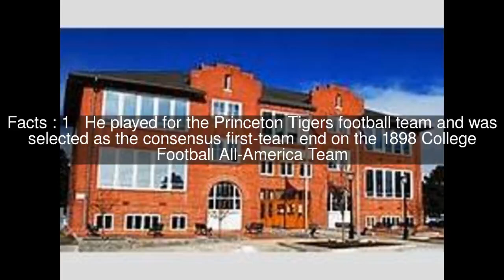Lew Palmer Top #11 Facts